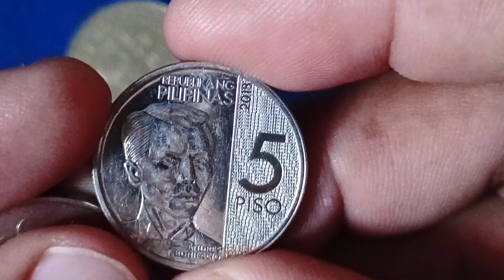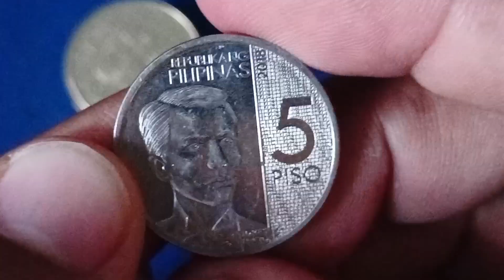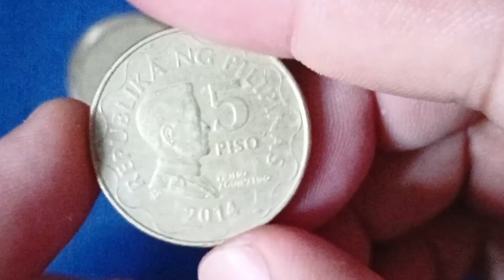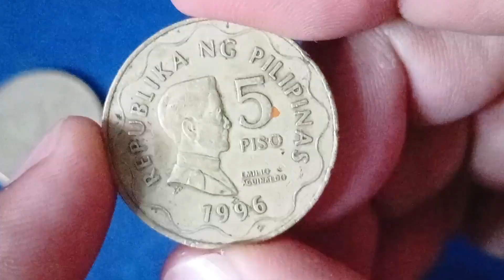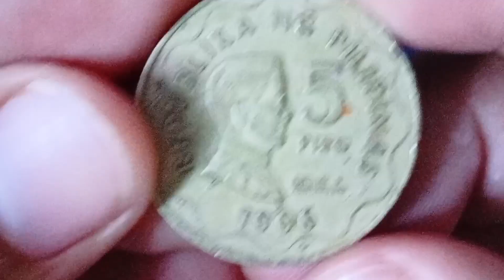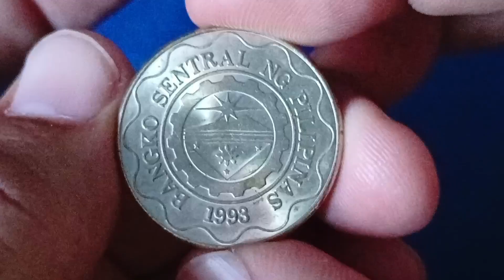ang swerte ko guy's naka jackpot ng brilliant uncirculated 200?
ayos guy's naka jackpot brilliant uncirculated 200? panuorin po hanggang dulo pa subscribe naman mga ka coin hunter wag rin po kalimutan like at paki pindot narin po ang 🔔🔔🔔 para po lagikang updated sa mga susunod ko pang video salamat guy's